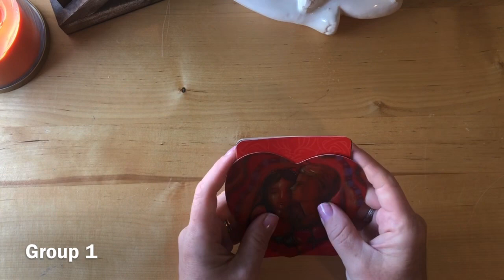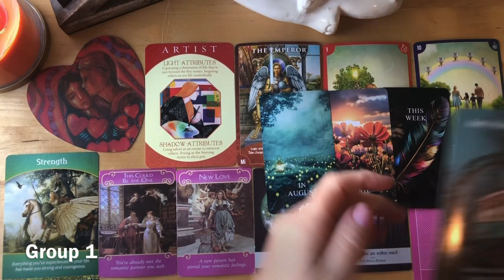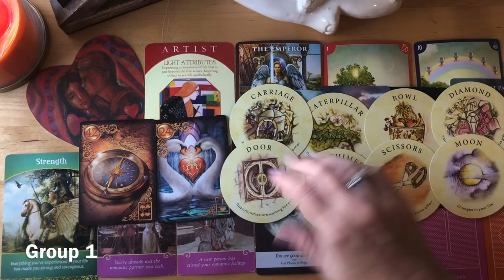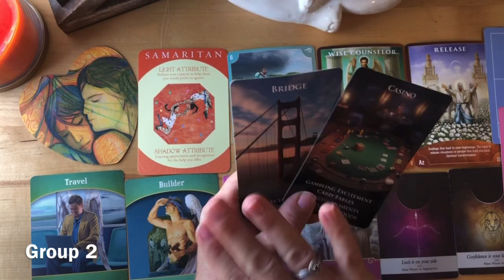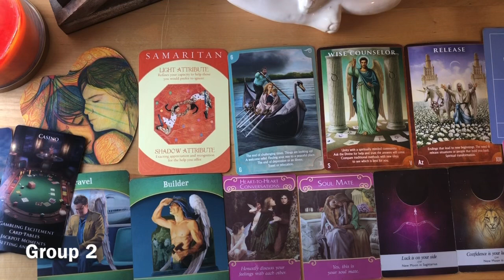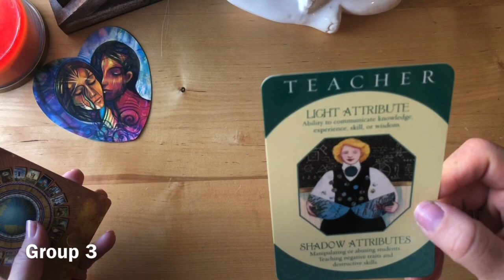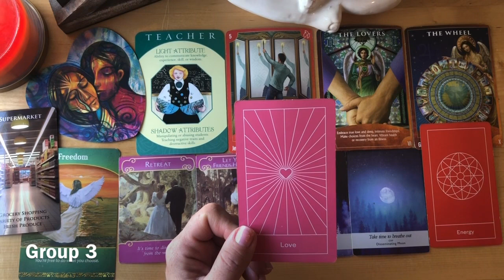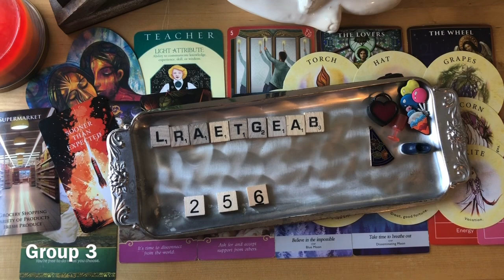PICK A CARD 💍WHO WILL YOU MARRY 👰‍♀️🤵‍♂️WHEN & WHERE YOU WILL MEET 💒🍾🥂TIMELESS 🔮CHARMS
⏳Timestamps ⏳
Intro: 00:00
Group 1: 00:44
Group 2: 15:36
Group 3: 29:54

PERSONAL READING OPTIONS:
❤️ No Contact
❤️ Just Met/Dating
❤️ Single’s Personal
❤️ In A Relationship
❤️ Future Spouse
❤️ Twin Flame/Soulmate